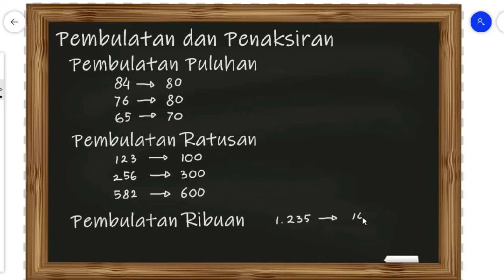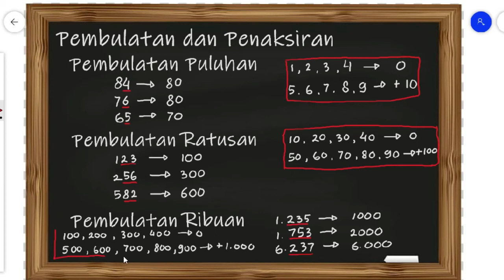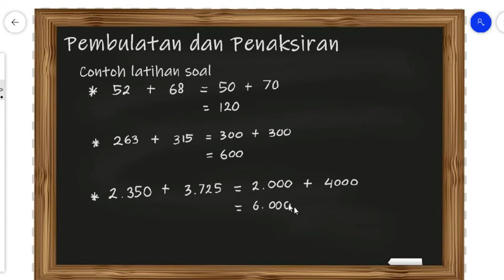Pembulatan dan Penaksiran Pecahan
Materi matematika kali ini tidak terlalu sulit karena hampir sama dengan pembulatan pada desimal.
Perhatikan baik-baik penjelasan setiap bagiannya agar lebih memahami.